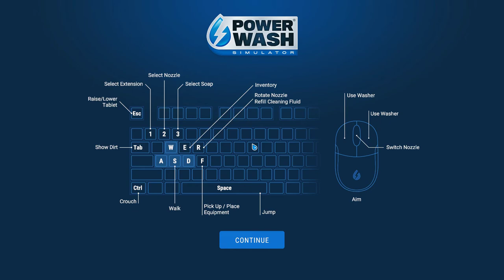PowerWash Simulator - Clean Grandpa Miller's Car - 100% Clean - Gameplay Footage